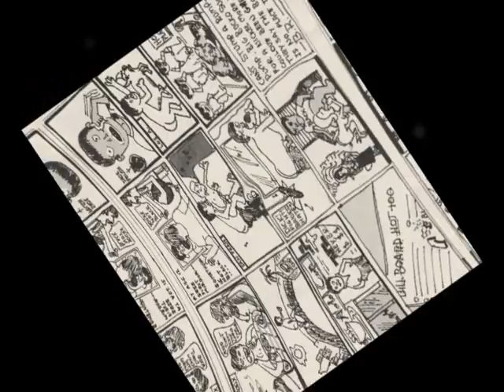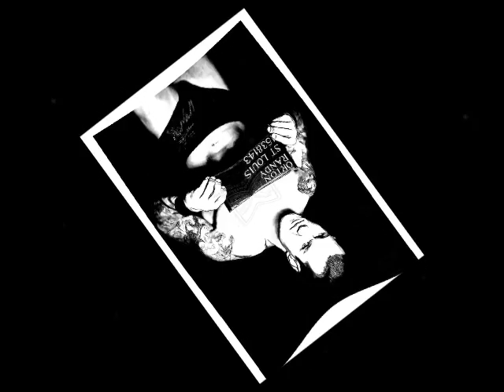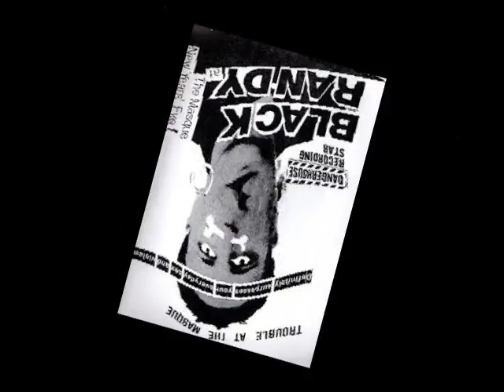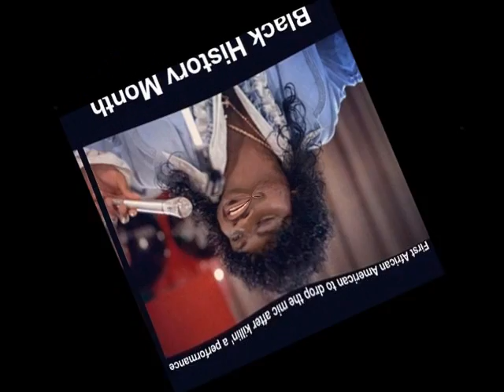The intro to BLACK RANDY's "I Wanna Be A Nark" on 7-minute loop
The opening riff to the song "I Wanna Be A Nark" by the comedy group Black Randy and The Metrosquad looped for 7 minutes.  I was going thru some of my files on my 'puter while cleaning it up and I found this stupid thing.  I made a little video with some pictures of various black Randys.  Hope you enjoy it, and if you don't... then just go ahead have nice day.  Here's the lyrics if you want to sing along and pretend you are a star.  You may have to repeat the full lyrics a few times, they only last for 2 minutes normally, or you can just sing them real slow:

Dirty jeans, long hair, loud guitars
Faggots and coons that think they're stars
All of this, my secret scars
I want to make it stop, I want to be a cop

They come into my station, they say fill it up
Little do they know, they're filling me up
With envy and hate, I know that I can't wait
I'm gonna mop the floor, then I won't work here anymore

chorus:
Way out in the dark, I wanna be a nark

I'll have to go to school and study real hard
The day that I'm finished, I'll fill the prison yard
Marijuana is the spark, heroin is the flame
If your kid gets hooked, I'll find out who's to blame

There'll be no safety for rock and roll trash
When I put the cuffs on, they'd better have cash
At the clubs where they play, at the motels where they stay
When they see my car they'll know who's the star
I'll wear Robert Hall suits and custom shirts
And when I put the cuffs on, I'll be sure it hurts

Sid and Nancy think they're in a safe place
They'll soon know that I'm still working on their case
I'll have secret keys to the Chelsea Hotel
And all the OD's I'll extradite from Hell

I'll be at this gas station for just one more week
So laugh 'til then and call me geek
Out here in the valley there's lots of guys like me
Tables gonna turn, hour of the gun
Take off your platforms, Mister Pop Star, and learn how to run